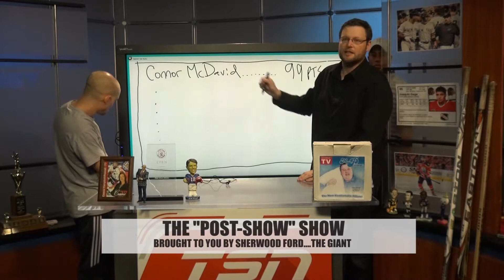Sherwood Ford "Post-Show" Show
Nielson & Lt. Eric take a look at Connor McDavid running away wit the Art-Ross Trophy.